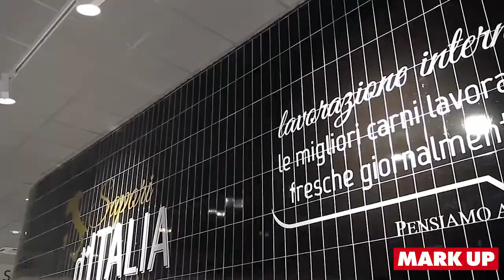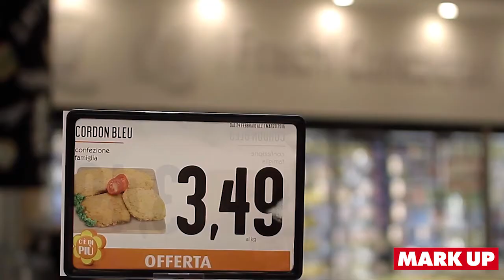Francesco Pugliese -Ad e direttore generale Conad Cibus Connect 2017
“Che si tratti di marche del distributore o marche industriali la verità è una per tutti: passare da quella che una volta era una fiducia tecnica, del fidati perché te lo dico io, a una fiducia che è più personale, del fidati perché sto dalla tua parte. Dobbiamo passare dal posizionamento a prendere posizioni, a volte anche scomode”.